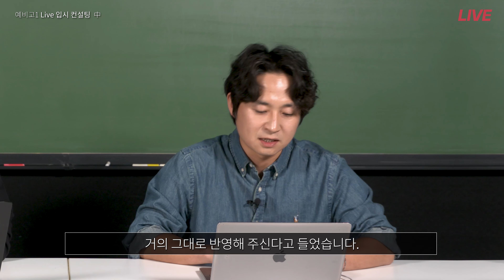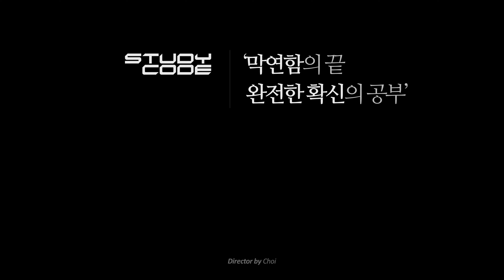고등학교 가기전에 학부모가 꼭 해줘야 할 3가지 | 예비고1 생기부 컨설팅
🔻중학교 상위권 학부모들의 고민🔻

고3 다음으로 스트레스가 크다는 예비고1 시기,
자녀에게 스트레스를 주지 않고 도움을 주는 방법이 없을까요?

고등학교 진학을 앞둔 자녀라면 학부모님의 도움이 필요합니다.
자녀에게 잔소리가 아닌 도움을 주실수 있도록 알려드리도록 하겠습니다.

예비 고1 자녀를 둔 학부모라면 반드시 시청하세요.

📢 예비고1 생기부 컨설팅 프로그램 상세보기